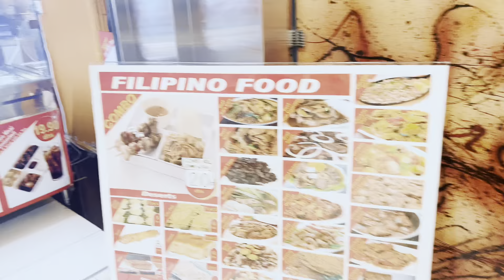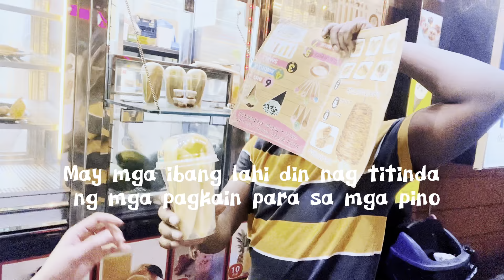Filipino street Food in Dubai Al Rigga | Kumain sa kalye